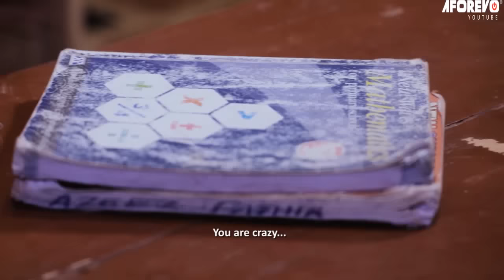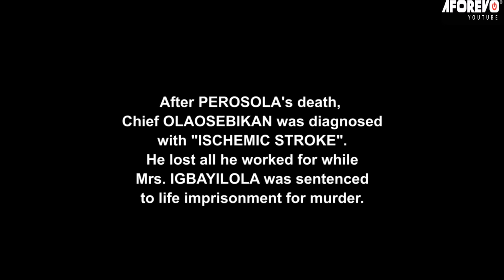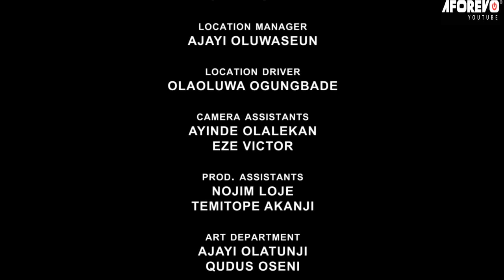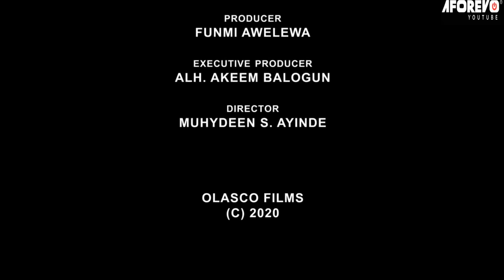OMO IYA MEJI - A Nigerian Yoruba Movie Starring - Adunni Ade, Funmi Awelewa, Rotimi Salami